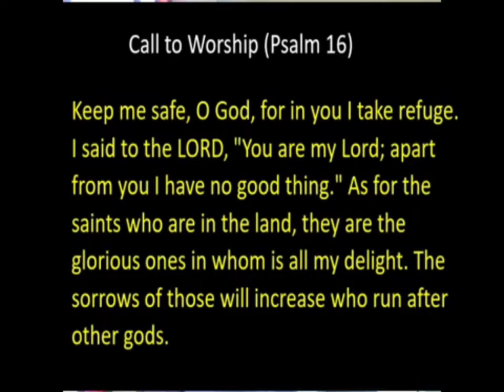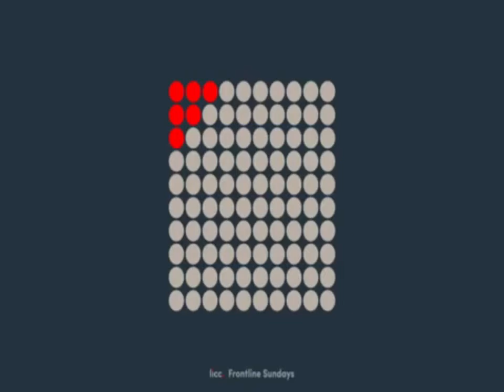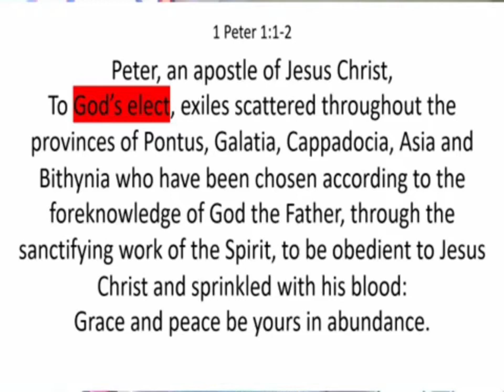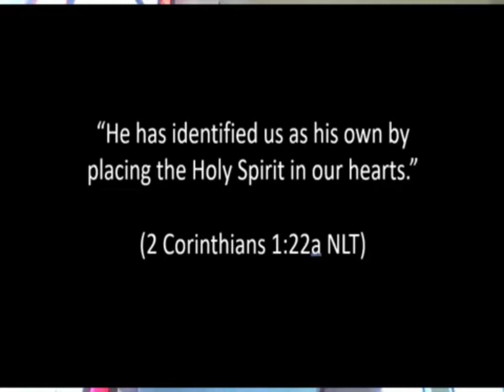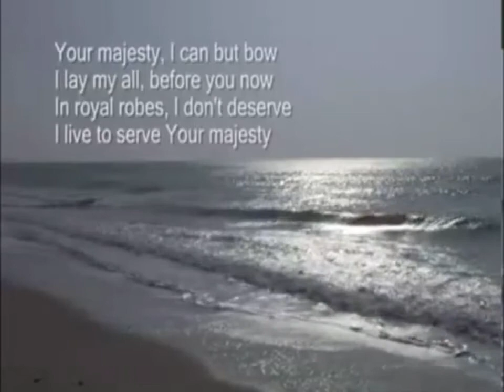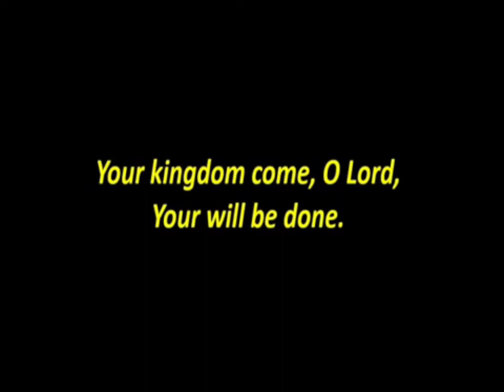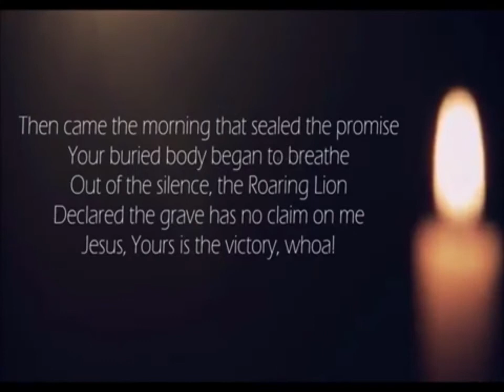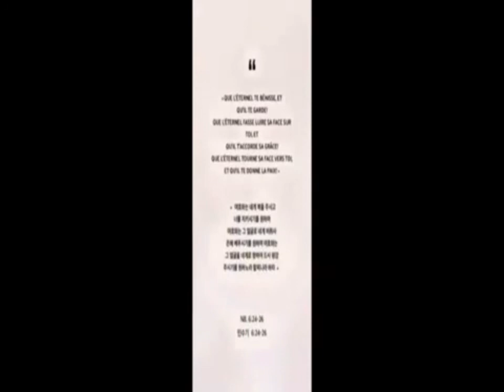Sunday Service 19 April 2020 (Farsi version)